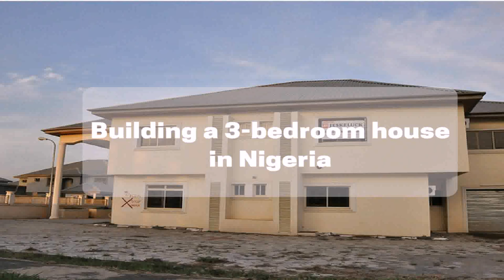6 Bedroom Bungalow House Plans In Nigeria - Gif Maker DaddyGif.com (see description)